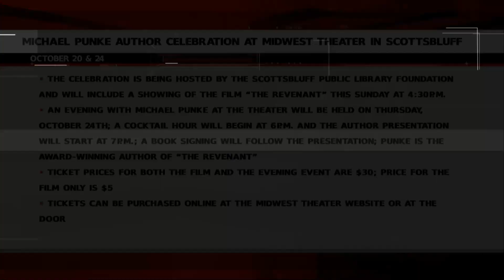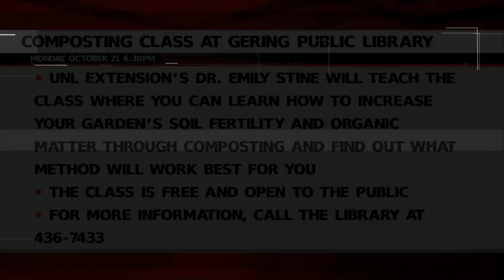Thursday Community Calendar